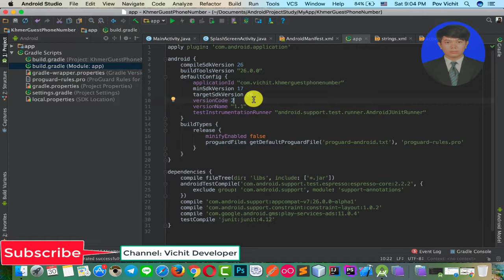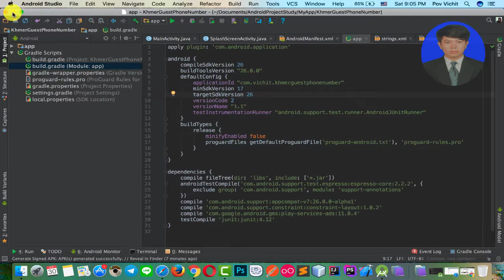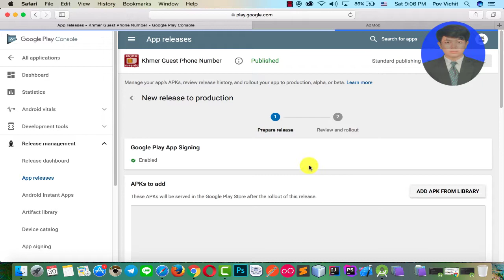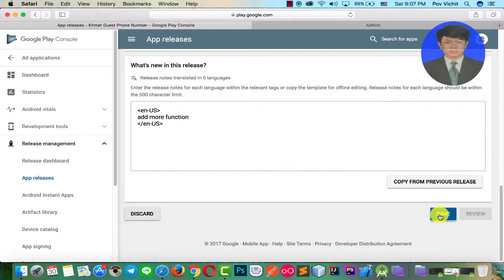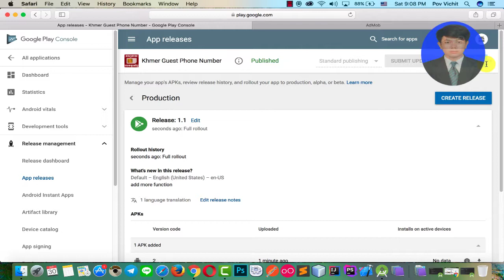Android Development Tutorial 2017 - How to Update Android App Developer Console